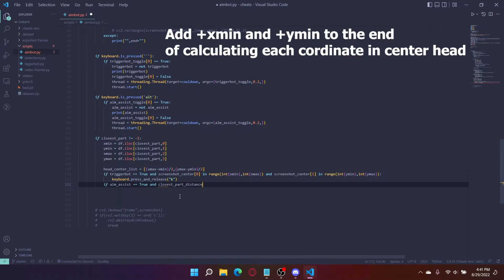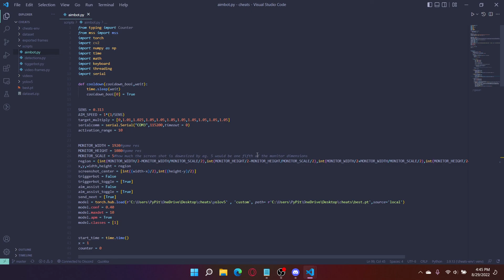14 setting up Aimbot in python